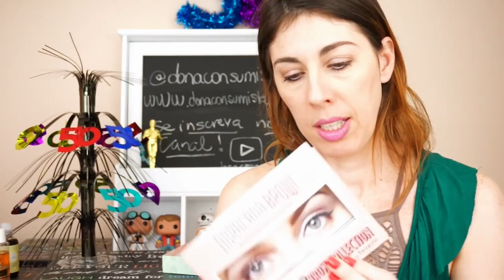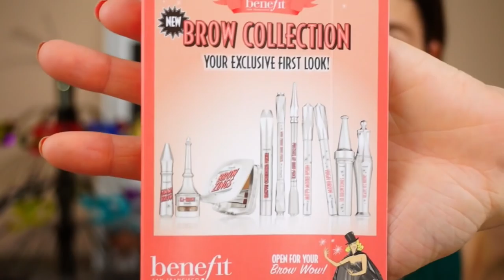BIRCHBOX JUNHO. CAIXA POR ASSINATURA | donconsumista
♥ SNAPCHAT donaconsumista
♥ PERISCOPE donaconsumista